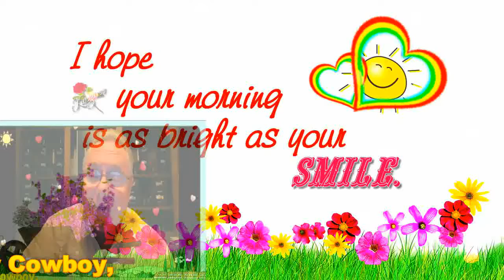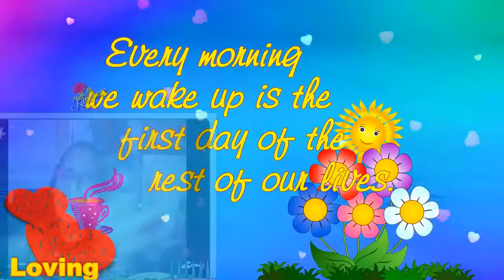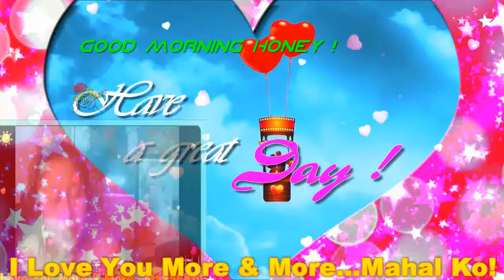I'll Be There For U My Very Handsome Husband,DR.BARRY! LoveUMore MABUHAY!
I'll Be There My ROYAL PRESIDENT, MY ROYAL PRINCE CHARMING...My Love,My Darling,My Cowboy,My Sweet,Caring And Loving Very Handsome Husband,DR.BARRY SORENSON! When You Wake Up Each Mornin' And You Feel Like Callin' I'LL Be There For You ..When The Road Seems Uncertain And You Can't Stop The Hurtin' I'LL Be There For You...When There's No One Beside You I'll Be There To Guide You ...Catch You Each Time You Fall When The Stars Won''t Shine Anymore I'll Be There. When The WORLD Is Unkind And Your Dreams They Need More Time..I'll Be There For You ...If The Rules They Keep Breakin' And The Future Is Fadin' I'll Be There For You ...The Rainbow Will End In The Palm Of Your Hand..Don't Ever Let It Go..When The Stars Won't Shine Anymore..I'll Be There...Who Knows Where Will Go..What Will Tomorrow Brings..When We Have Each Other Just Hold On Tight..We Can Touch To Skies And Fly. I'll Be There For You...The Rainbow..Will End In The Palm Of Your Hand Don't Ever Let It Go...When The Stars Won't Shine Anymore..I'll Be There..For You My BABY,My Love,My Darling,My Cowboy,My super Cute,My Super Young Gwapo,My Sweet,Caring And Loving Very Handsome Husband,DR.BARRY SORENSON! I Love You More And More...Have A Wonderful,Happy,Sweet,Great,Bright,Beautiful And Blessed Friday. GOD Bless And More Power! MABUHAY! YEHEYYYYY MASAYA! MASAYA!! MASAYA!!!